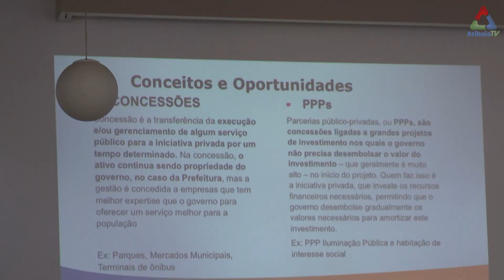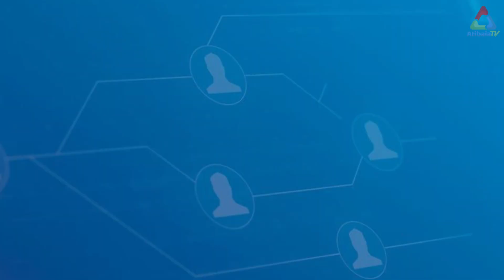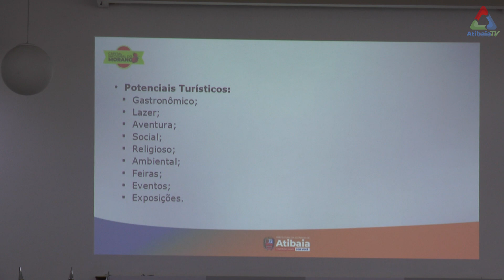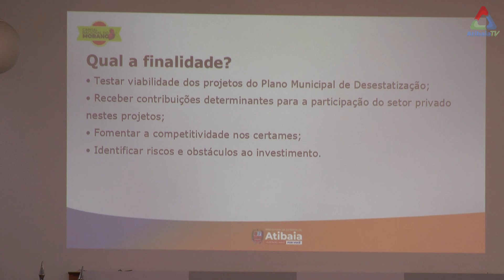PROGRAMA CONCESSOES ATIVOS PÚBLICOS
PREFEITURA DE ATIBAIA LANÇA PROGRAMA DE CONCESSÕES DE ATIVOS PÚBLICOS 🚨

⚠️ A Prefeitura de Atibaia lançou na última terça-feira (15), o programa de concessões de ativos públicos que pretende disponibilizar espaços públicos para recebimento de propostas de investimentos de empresas interessadas em explorá-los.

ℹ️ Até o momento, nove espaços públicos foram incluídos no programa: O Aeroporto Municipal de Atibaia, o Mercadão Municipal, a Pequena Central Hidrelétrica de Atibaia, o Centro de Convenções, os Parques Edmundo Zanoni, o Jardim Japonês no Parque das Águas e o Parque da Usina e também o projeto da Cidade do Morango.

Saiba mais 👇🏽